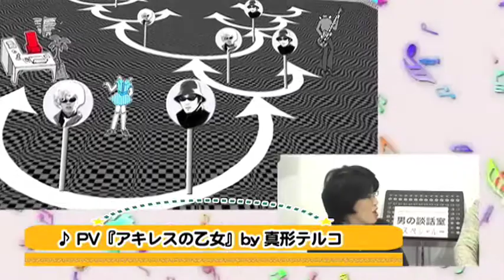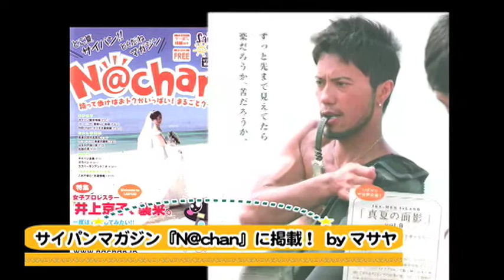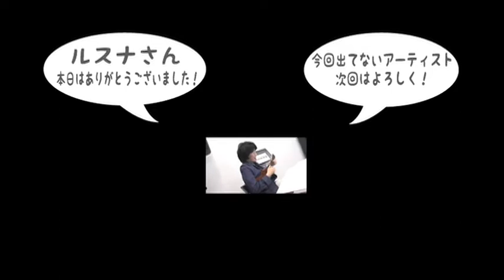ゴールデンウィーク〜男の談話室2013・GWスペシャル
こちらはヴェンタインレコードです　弊社の代表と音楽プロデューサーのたわいもないおしゃべり、今月はGW恒例の「男の談話室スペシャル」です　スペシャルゲストも登場です　どうもすみません

＊ご紹介アーティストの動画はすべてYouTubeでアップしています　ぜひそちらでじっくり見て下さい！